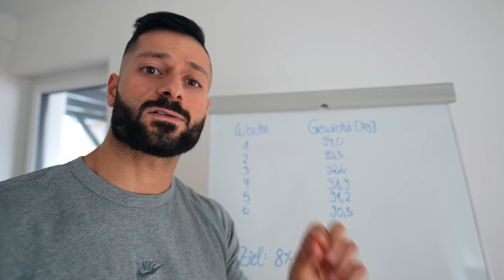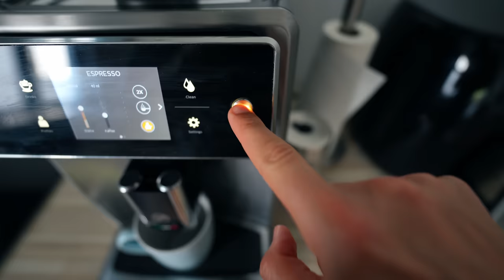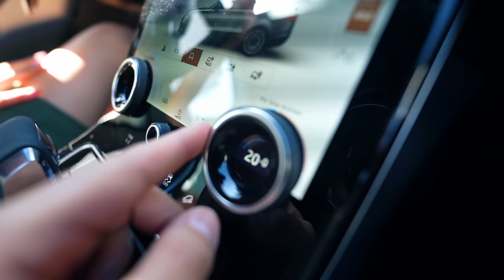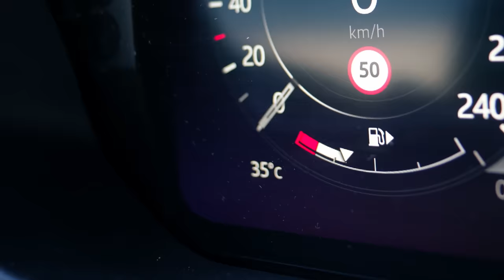Mein Brust, Schulter & Trizeps Training wird langsam asozial…